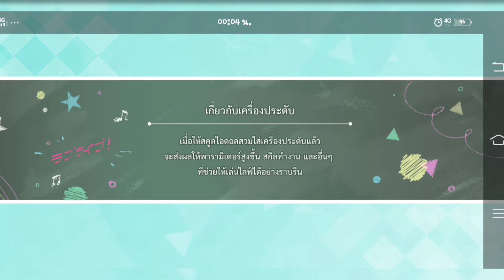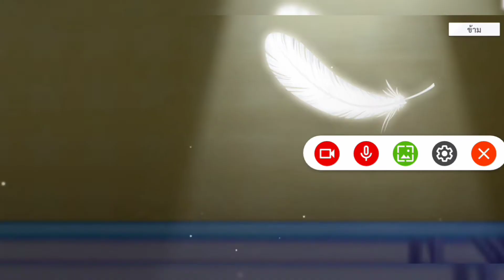สุ่มกาชา บทเพลงยามฝนโปรย ครึ่งหลัง เพื่อ เธอ~ คานันจังงงงงงงง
(หากมีข้อมูลผิดพลาดประการใดกระผมขออภัยมา ณ ที่นี้ด้วยนะครับ)